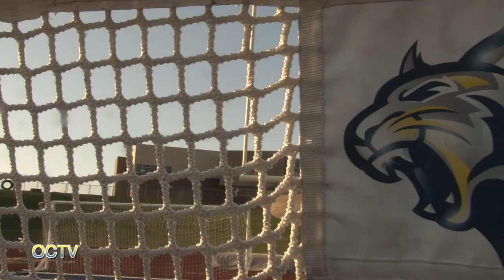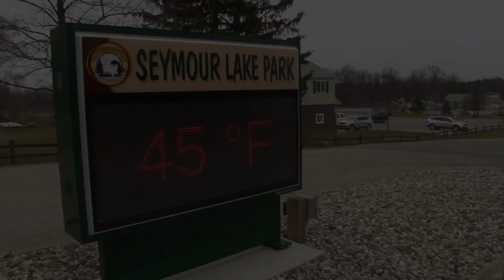Varsity LaCrosse vs. L'Anse Creuse 4/09/24